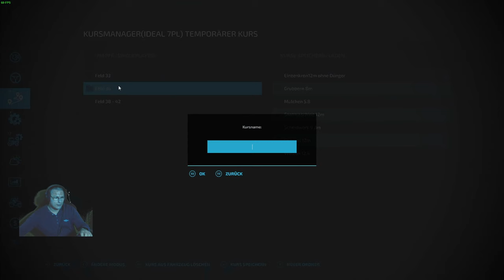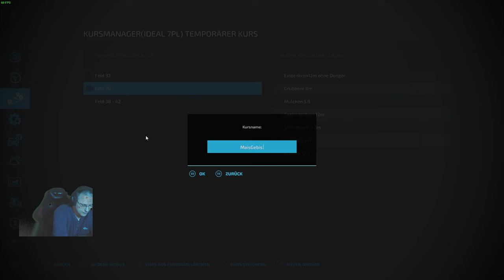#10 🚜LS22☕💚I Haut Beyleron I Experimentell I livestream aufzeichnung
Beschreibung:
!!! Bitte Aufklappen!!!